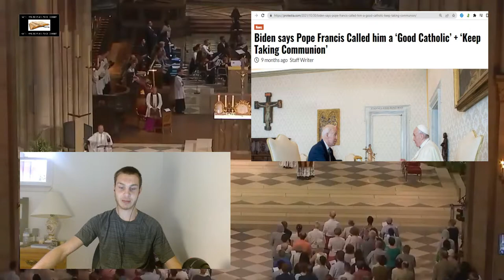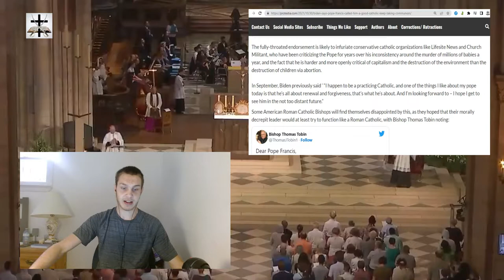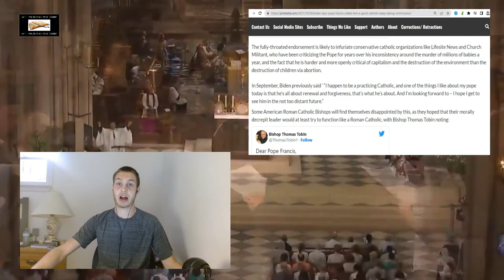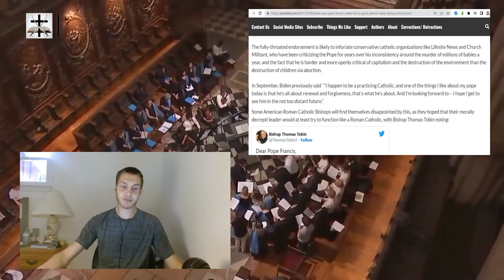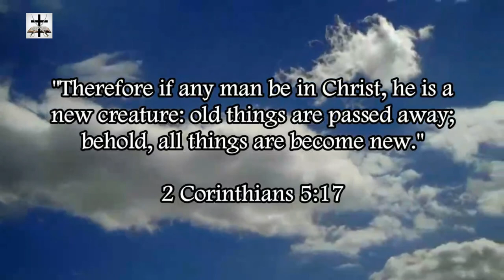Jesuit Joe Biden Considered A Good Catholic By Anti-Christ Pope Francis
Jesuit Pope Francis tells Jesuit Joe Biden that he is a good Catholic (because Biden serves the Papist interests of Rome).

Revelation 17:18 (KJV) - “And the woman which thou sawest is that great city, which reigneth over the kings of the earth.”